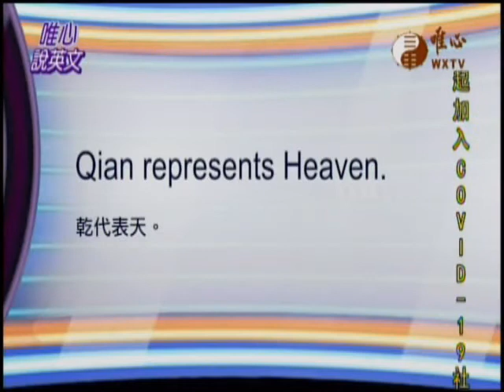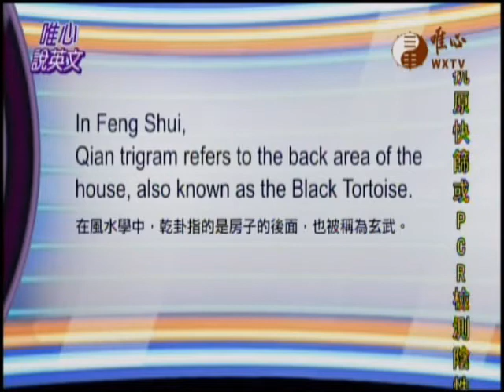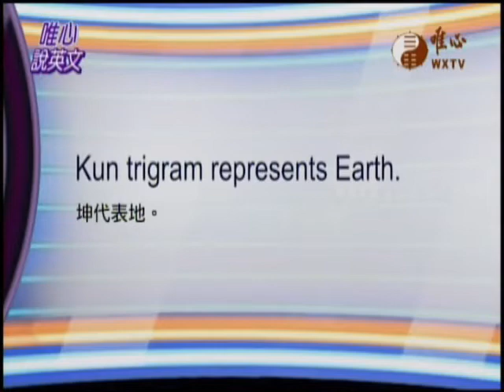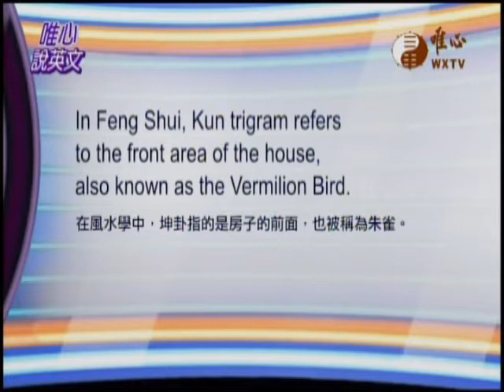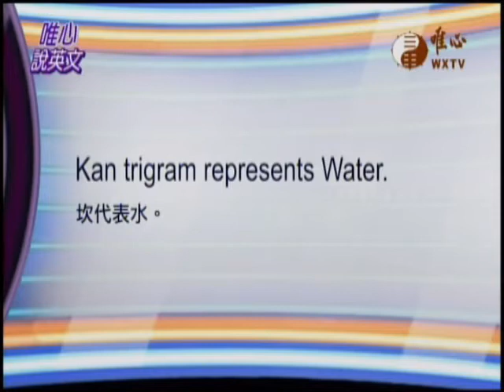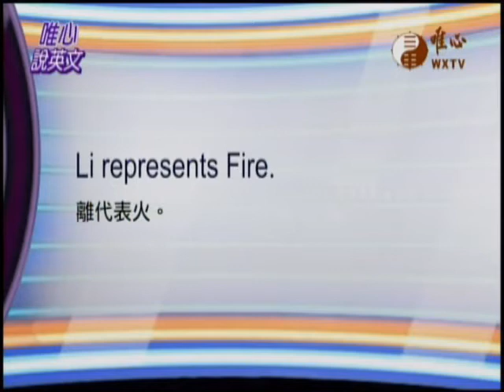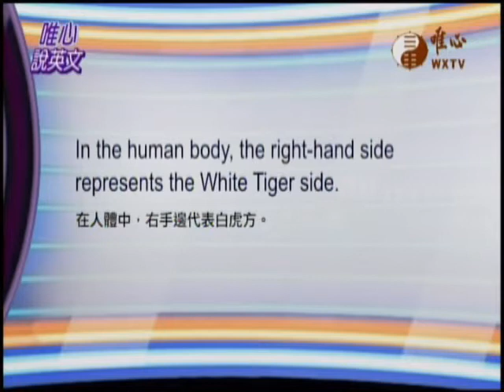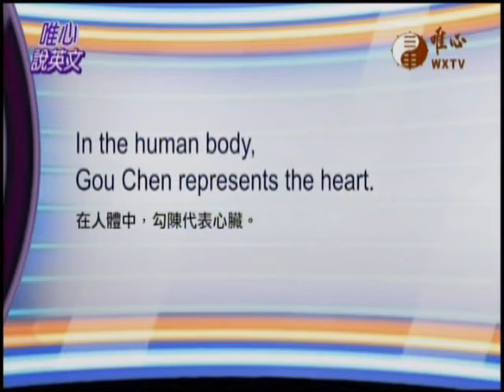Weixin Shengjiao News 2021-09-13